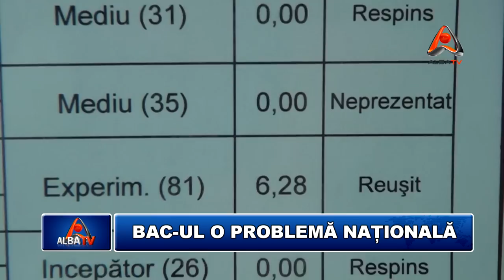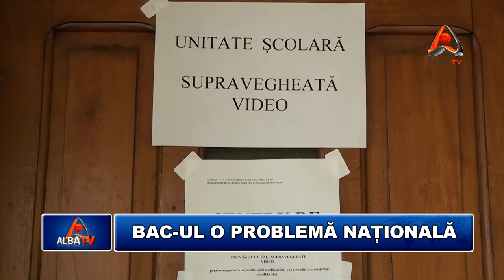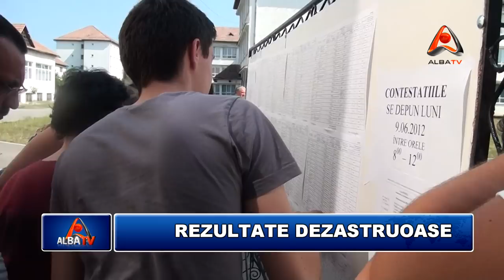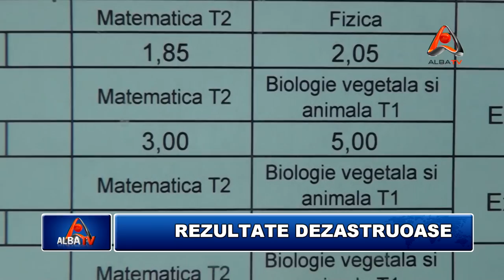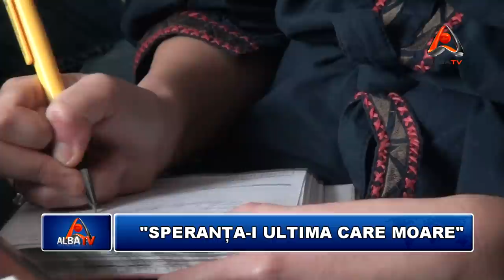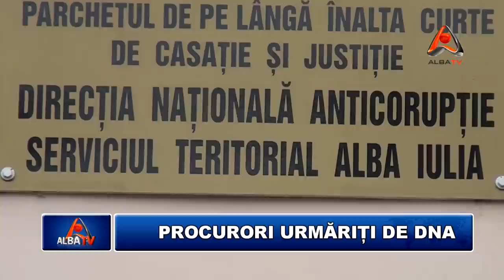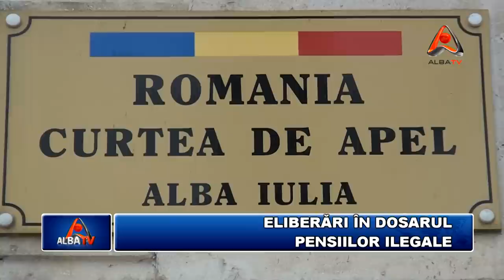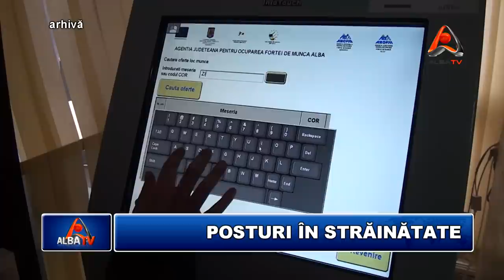STIRILE ALBA TV 11 IULIE 2012 HD